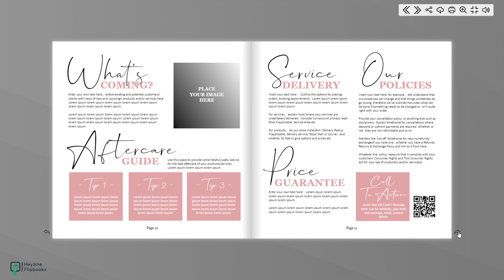Flipbook Demo: Latest Products & Services Brochure Design | Now Available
Showcase Products &/Or Services Off In A Smart Brochure And Digital Flipbook This Coming New Year.  Customise This Gorgeous Design To Make It Your Own...  Replace, Rearrange And Add New Pages Based On Existing Page Designs Or Change The Main Theme Colour. The Choice Is Yours!

Our Service Offers An Incredibly Affordable Way To Create The Professional Image Your Biz Deserves... Learn More About Our Customisation Service:

Enjoy our easy to digest 'How-To' tutorials for both print and digital design, marketing and document production.